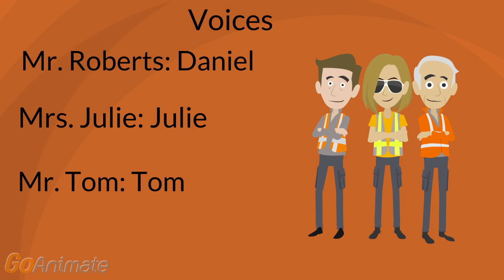GAMS Security Guards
Meet the security guards of GoAnimate Middle School